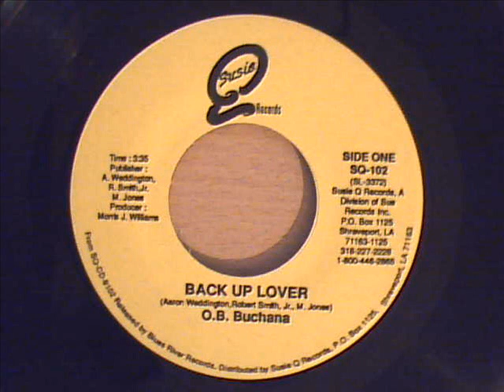o. b. buchana - back up lover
cool 90`s southern soul crossover...on a 45